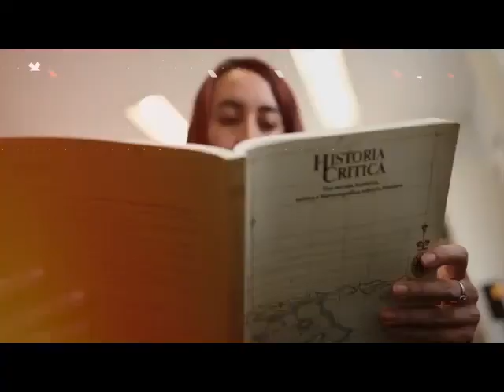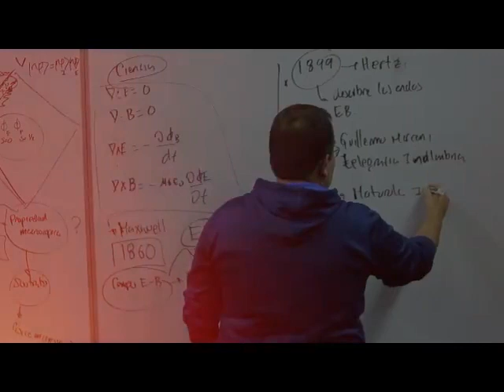Fortalecimiento a IES - Mineducación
Las convocatorias como mecanismo público, abierto y competitivo permiten la consolidación del capital científico del país, mediante el FortalecimientoAIES públicas en dos mecanismos de participación.